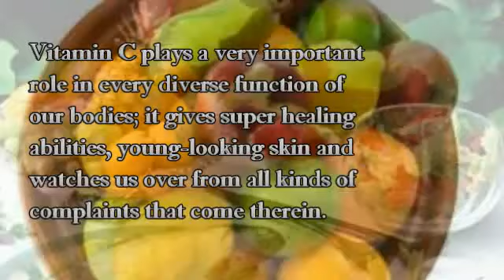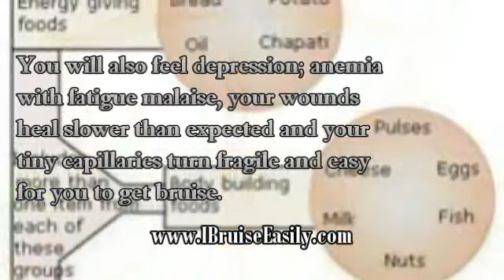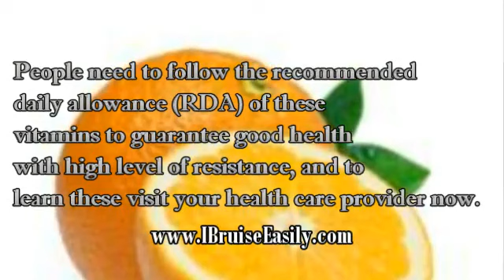the truth about vitamin c and the miracle thus it brings to people.FLV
Sufficient Vitamin C intake is the best way to overcome the tendency to bruise easily and enhance the immune system responses.